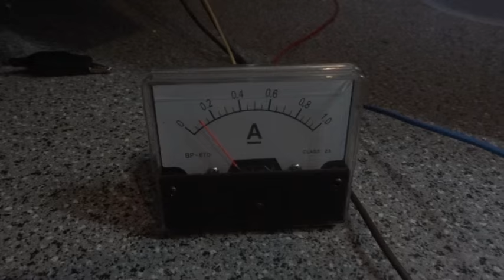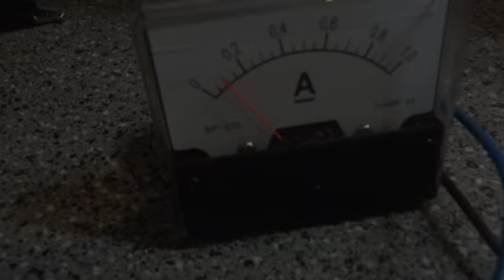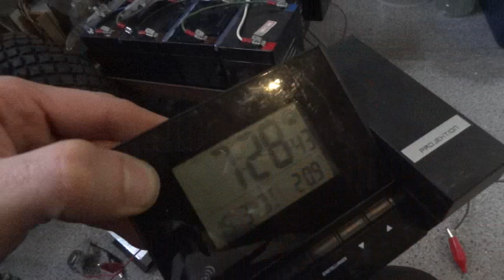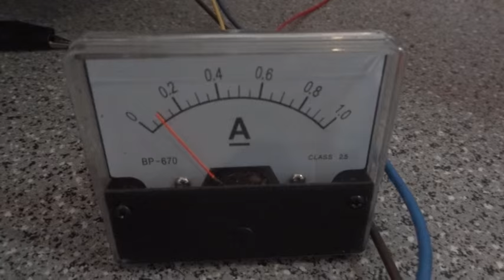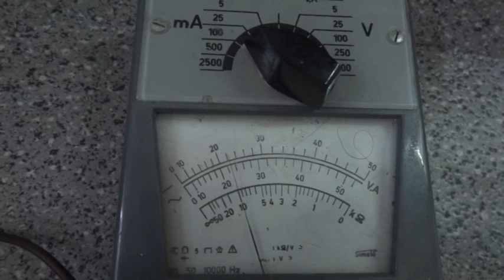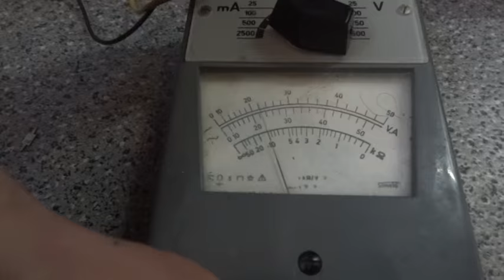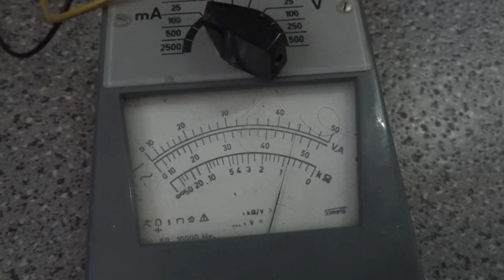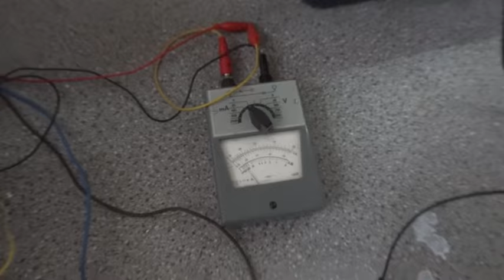Kalte Fusion im Kochtopf - Das klappt ja wirklich!